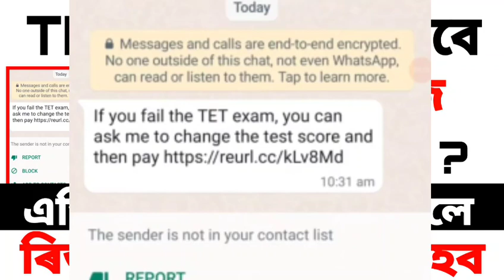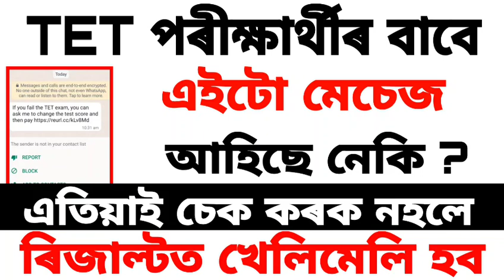TET Exam Results 2021 | how to check TET result in assam 2021 | important news